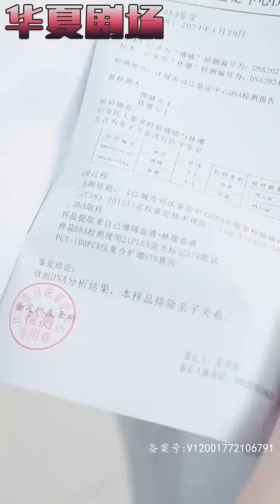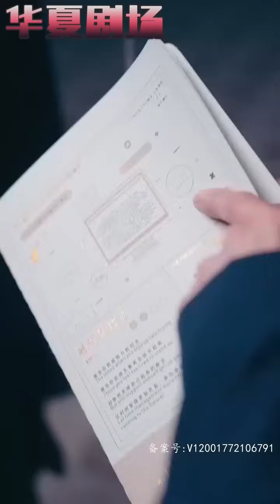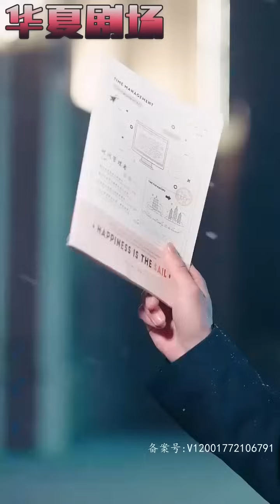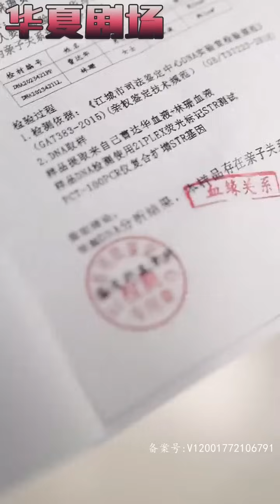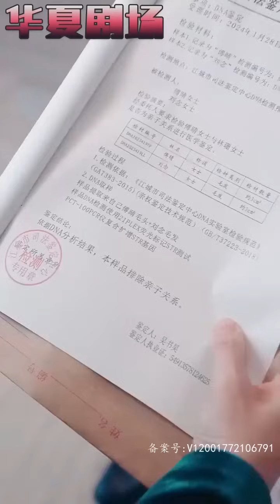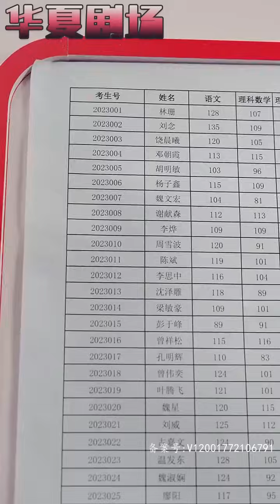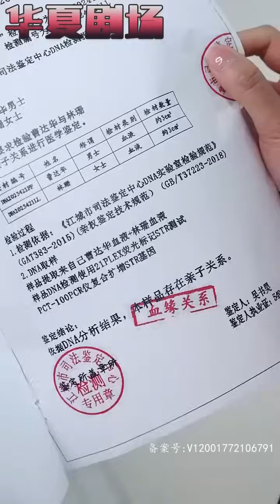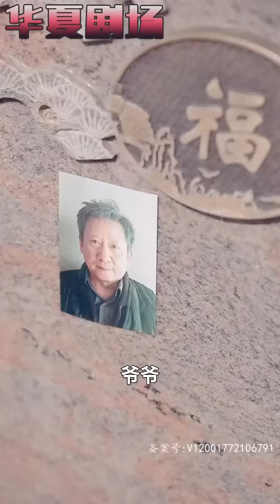直到打开档案的那一刻，女首富驚訝的發現，自己天天看不起的清洁工女孩，竟是自己失散多年的女兒！《喜歡的少年是你》华夏剧场